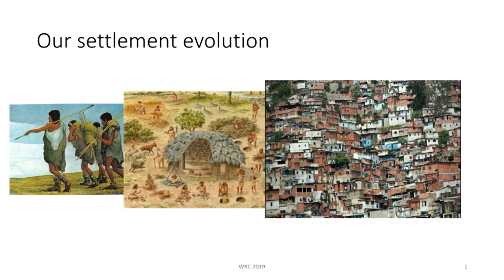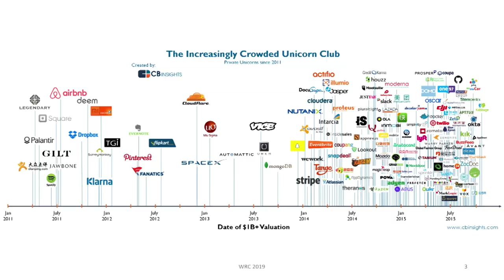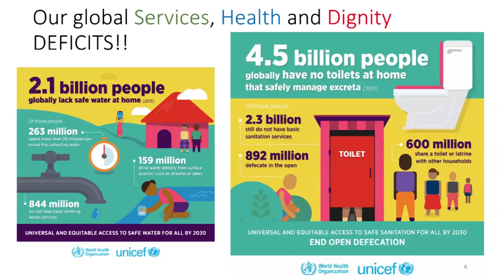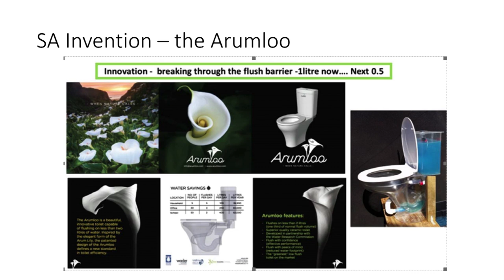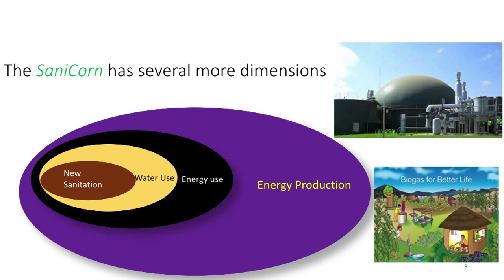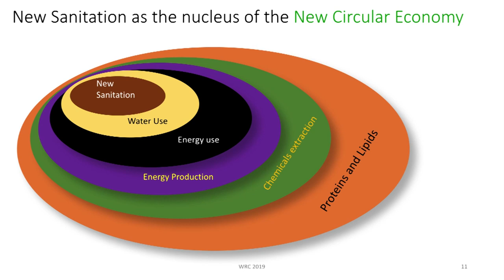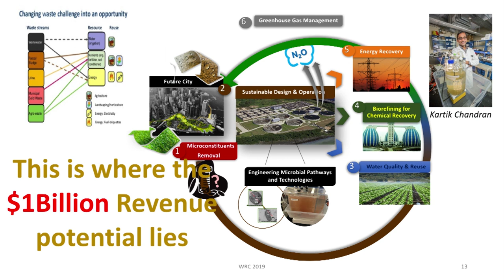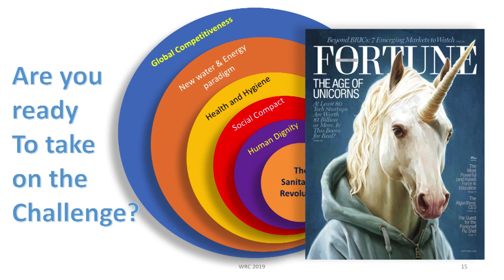The business case for the world’s first human waste unicorn | Dhesigen Naidoo | TEDxMahikeng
Human waste has been the bane of humankind from the beginnings of time. But it became a significant problem when humans first started settling in cities. Our inability to deal with it meant that we had a high disease burden, which typically led to thousands, and sometimes millions of deaths. That is until humans invented the modern sewerage system. The problem with this solution is that there’s a huge cost attached to it. That cost is largely covered by the public service, and has become one of the biggest cost sinks in human history. But can we turn this problem around? Can human waste become a catalyst for a low carbon sustainable development economy? Is there a business case for the world’s first human waste unicorn? Dhesigen believes that there is, and he makes a convincing case for it in this delightful, and often funny talk.
CEO of the Water Research Commission This talk was given at a TEDx event using the TED conference format but independently organized by a local community.